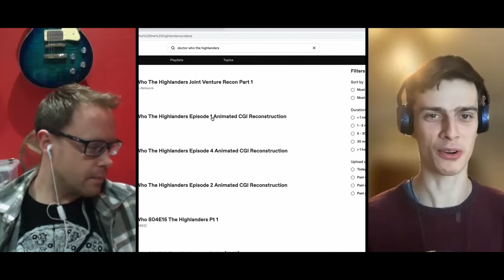Hung or Hanged? Doctor Who || S4E15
Reaction to 1966 Classic Doctor Who Series 4, Story 4
The Highlanders - Episode 1
(Series 4, Episode 15)
With Patrick Troughton as the second Doctor
Companions: Anneke Wills as Polly and Michael Craze as Ben Jackson